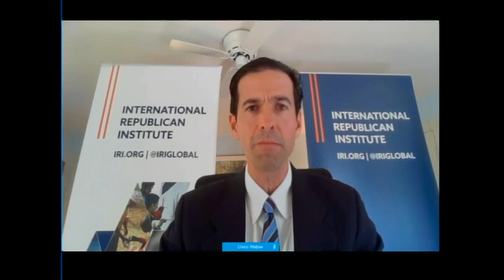Stemming a Receding Tide: Human Rights and Democratic Values in Asia